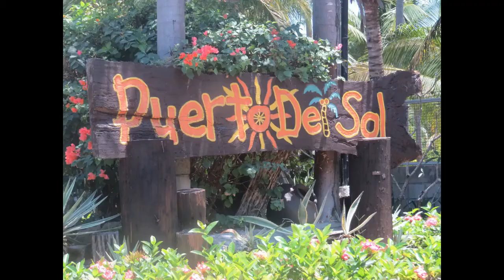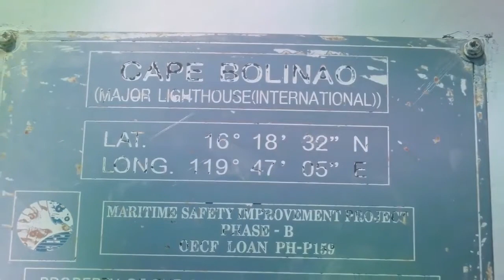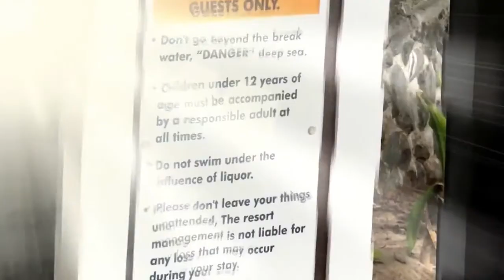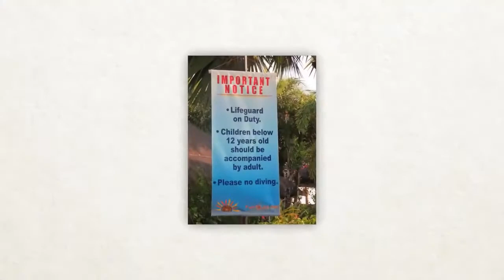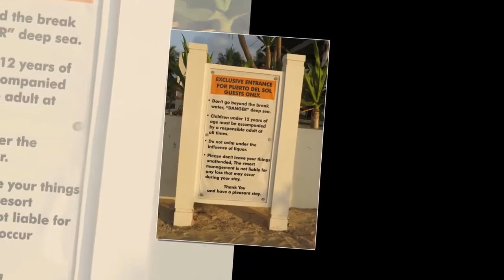MAKING USE OF TECHNOLOGY TO KILL TIME